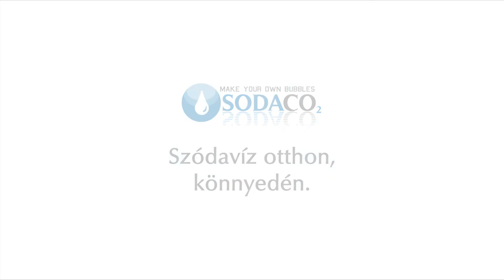Sodaco szörpök adagolása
Próbálja ki hagyományos vagy cukormentes szörpjeinket a Sodaco szódagéppel készített szódavízhez!
Szódavíz otthon, könnyedén!